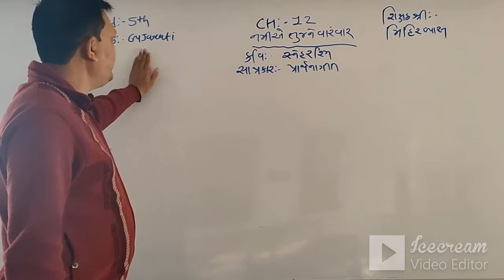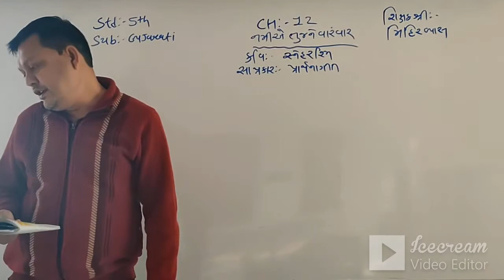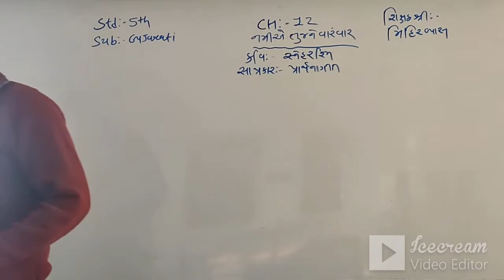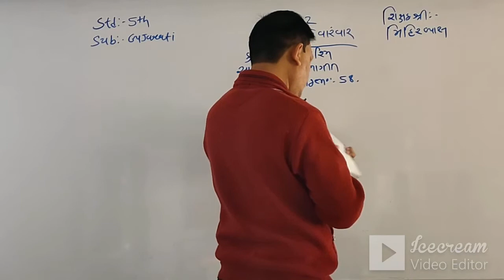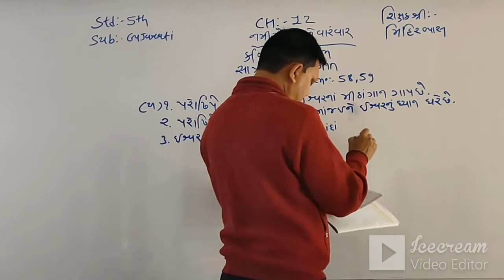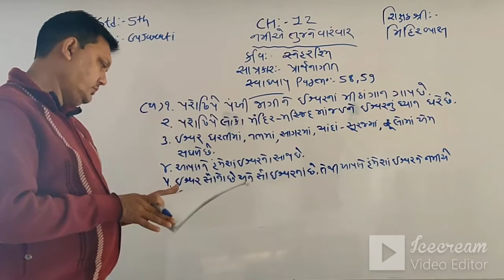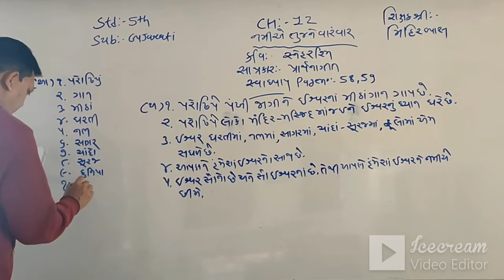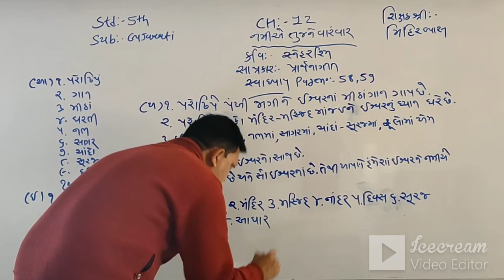STD 5 (ENG. MED) | GUJARATI | CH 12 | TEACHER: MR. MIHIR VYAS